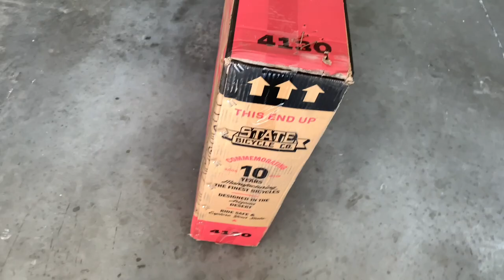State Bicycle 4130 Road bike (2020) 8 speed, Black & Metalic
Just finished assembling my state bicycle 4130, 8 speed. This bike is great and very light, strong and fast, i really like this one🚴‍♀️ ( you must true the wheels )